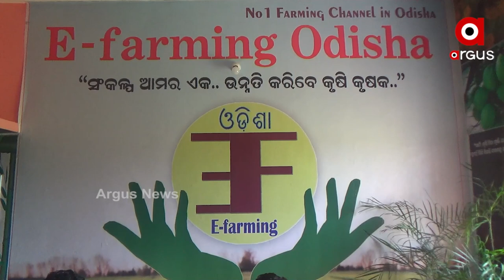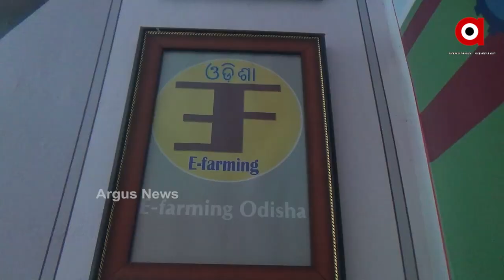ଓଡିଶା ମାଟିରେ ଚାଷ କରି ସଫଳ ହେବାର ରାହା ଦେଖାଉଛନ୍ତି ୩ ଯୁବ ବନ୍ଧୁ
ଆଧୁନିକ ଯୁଗରେ ଚାକିରୀ ପଛରେ ନ ଗୋଡ଼ାଇ ଓଡିଶା ମାଟିରେ ଚାଷ କରି ସଫଳ ହେବାର ରାହା ଦେଖାଉଛନ୍ତି ୩ ଯୁବ ବନ୍ଧୁ । ଖୋଲିଛନ୍ତି ଇ- ଫାର୍ମିଙ୍ଗ ୟୁ ଟିଉବ ଚାନେଲ । ଶିଖାଉଛନ୍ତି ଉନ୍ନତ ଚାଷ ପ୍ରଣାଳୀ ।